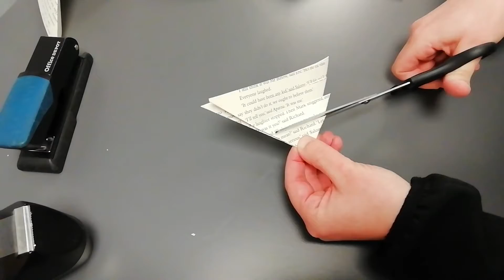Hanging Star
A festive craft activity for Christmas.
Paper craft, book art.